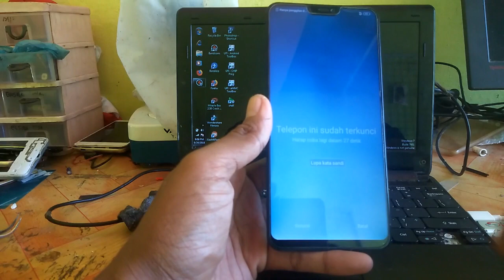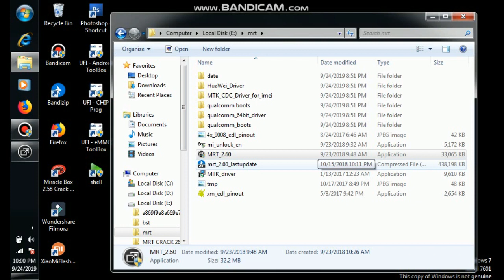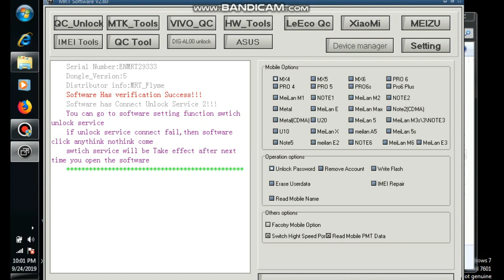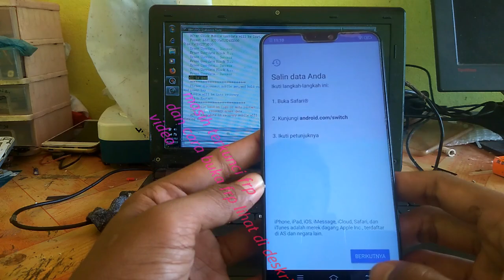unlock password vivo v9 via mrt crack